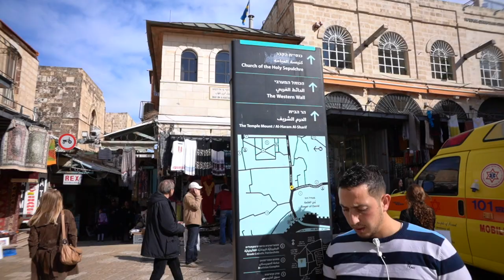Church of the Holy Sepulchre in Jerusalem, Israeli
Follow us as we spend a day in the Old City of Jerusalem doing some window-shopping and visiting the Church of the Holy Sepulchre.

The tour of the church was a highlight of our day trip to Old City as we saw the intricacies of its interiors, the slab on which Jesus Christ was believed to have lied down while being anointed, and the Altar of Crucifixion, among many other artefacts.

A definite eye-opener for us! :)